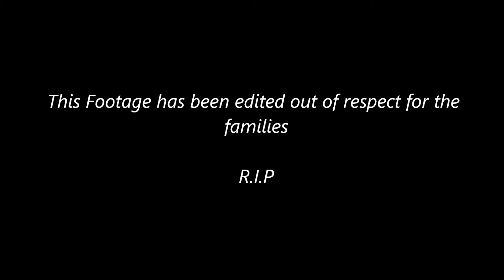Horrific Halloween Bash 2018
Edited video footage of the tragedy that struck The Stoney Badger Tavern in Lynchburg, VA on 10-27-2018.